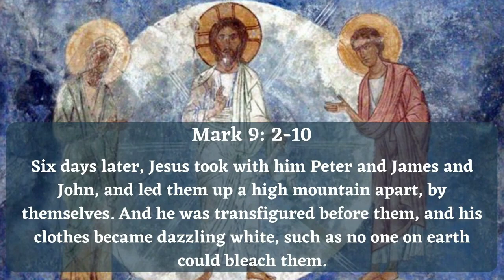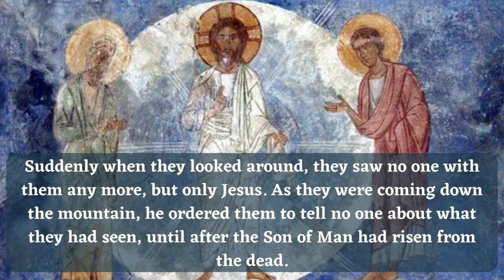2.14.2021 Sermon - Pastor Katie Cummings